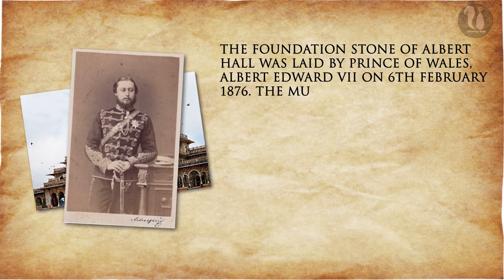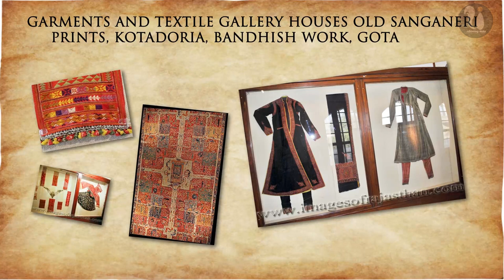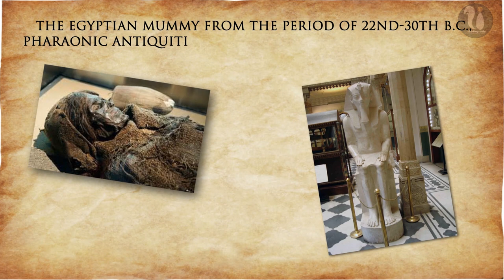ALBERT HALL MUSEUM: The Storehouse of Artifacts, MUSEUMS IN INDIA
Museums collect and conserve our objects and materials of religious, cultural and historical value. They are a good source to provide entertainment and create awareness about the past. These museums not just help us to preserve but also promote our cultural heritage. In short museums are a storehouse of old artifacts, sculptures, objects, history and much more. Museums in India have there own importance and significance.

Tourist activities are highly observed in the various cities of Rajasthan. Amongst all the cities  the pink city Jaipur attracts a high rate of tourism. The Albert Hall Museum is situated in the Pink City of Rajasthan- Jaipur in the state of Rajasthan, housed inside the Albert Hall’s complex .

In the year 1881, Maharaja Sawai Madho Singh II approved a suggestion by Dr Thomas Holbein Hendley to use the Albert hall as a museum of Industrial arts to display products of the local craftsmen.

The video is a virtual tour of the Albert Hall Museum collection is spread across the ground and first floor and is divided under fifteen categories which include metal art, pottery, jewellery, garments & textiles, arms & Armour, miniature paintings, musical instruments, clay art, sculptures, marble art, furniture & wooden art, carpet, international art, ivory, and coins.

About Nibbling Nuts:
Nibbling nuts is a team of young minds curious to explore the flavours of the past and passionate to share the same among the community.

Video Edited By: Ajay Singh